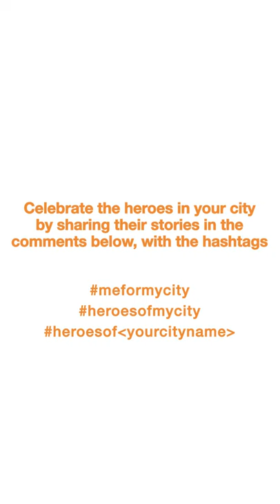heroesofmycity with Keshav Sadhna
This pandemic has been tough for all of us. While we stayed at home taking all the necessary precautions, there were others who went out there risking their lives to help those in need without caring for themselves. One such hero is Twinkle Kalia and her husband Himanshu Kalia who have assisted more than 6000 people and offered free use of their ambulance to those in distress. Both of them together drive their fleet of 10 ambulances across Delhi and have saved the lives of many. These are the real heroes of our society. Join us in MeForMyCity initiative which recognizes such heroic acts of kindness. Share the stories of heroes in your city in the comments below using meformycity heroesofmycity heroesof(yourcityname) and tag @CanaraHSBCLifeInsurance